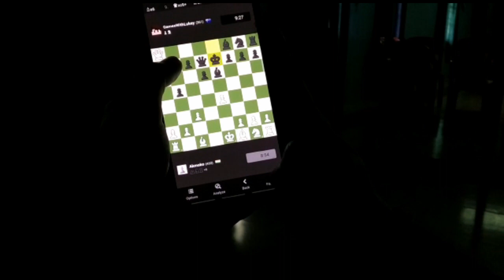The sight by Kaustav Banerjee and Sujoy Pramanik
A boy who is dedicated to his noble pursuit of playing chess, his friend who himself went to his own noble pursuit inspires him to take the chance & he fills out the form for a chess academy in Jharkhand but something happens which left him wondering about his uncertain future.